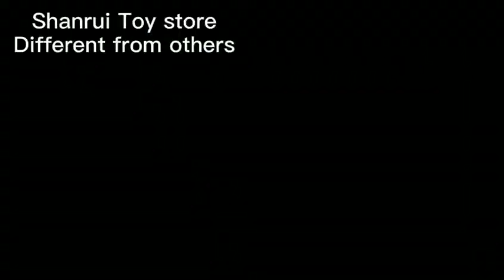🆕Mini Finger Bmx Finger Bmxing Must Watch!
To find out more about mini finger bmx PLEASE check out

This video is showing mini finger bmx   but also try to cover the following subject:
-finger bmxing
-finger bmx
-bmx finger

So you would like to find out more about mini finger bmx, I did too and here is the the video I made.
Mini finger bmx interested me so I did some research and created this YT video .

Now that you have actually viewed our vid regarding mini finger bmx did it assist?